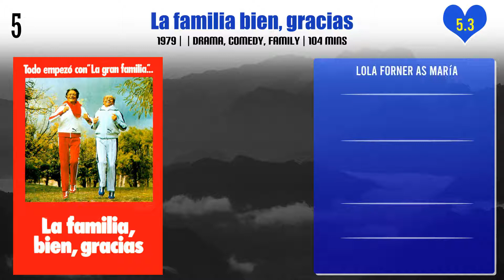Lola Forner Top 10 Movies | Best 10 Movie of Lola Forner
Top 10 Movies of Lola Forner

Find the list of movies by Lola Forner you can find more information, movie trailers, posters, reviews, youtube links in below link.
Revenge of the Black Wolf

Pl. Comment down your favorite movie of Lola Forner